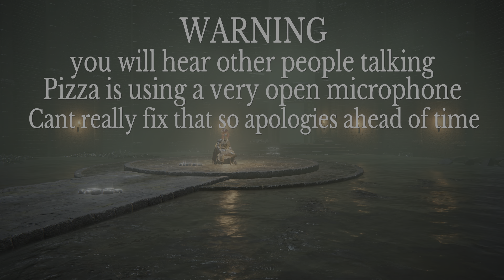PURE HATRED - PIKA & PIZZA | ELDEN RING - PART 16